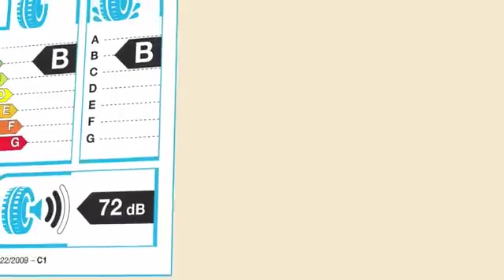What is aquaplaning?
What is aquaplaning? This video demonstrates what happens if your car starts aquaplaning and how to decrease the risk.